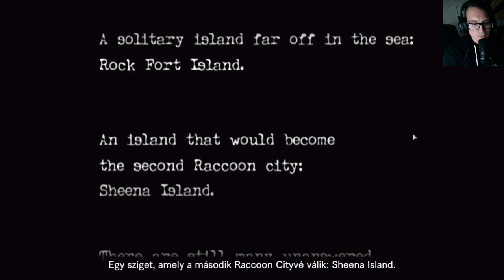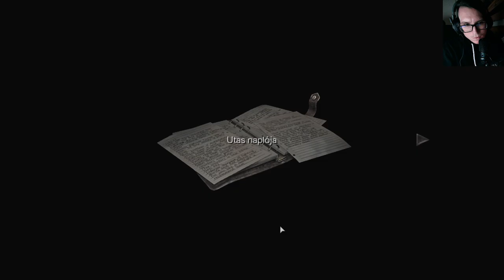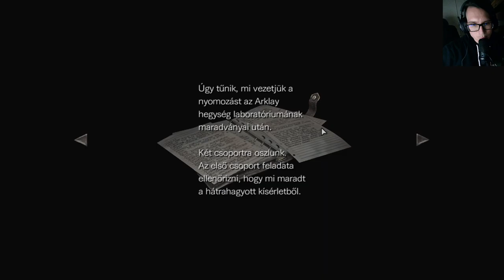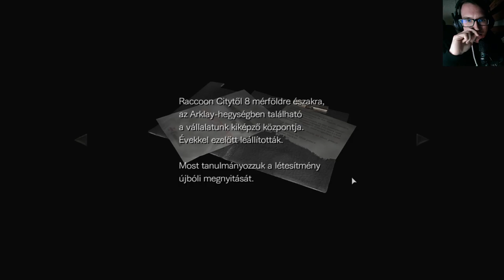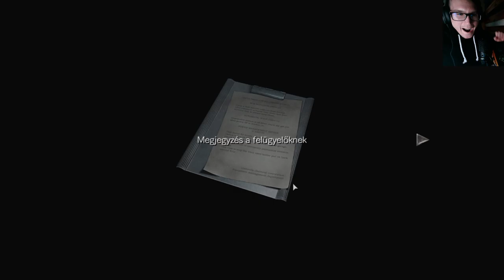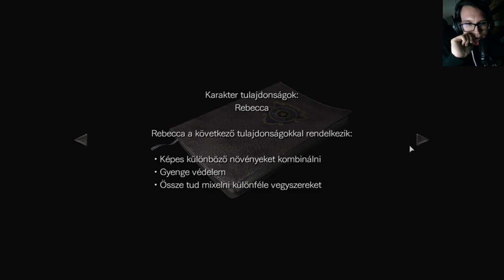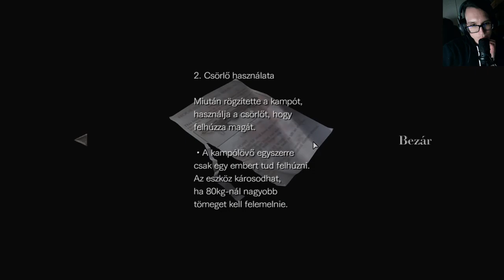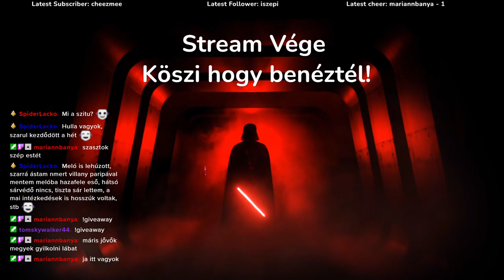Zombi Móka! Resident Evil 0 #1 PC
Telefon: Samsung Galaxy A72
Perifériák:
Fejhallgató: Razer Kraken V3 X
Egér: Razer Viper Mini
Mikrofon: Kingston HyperX SoloCast
Monitor: ASUS VP229HA 21,5" 60Hz VA FHD (1920x1080)
Notebook hűtő: White Shark CP-25 Ice Warrior  17.3"
Kamera: ASUS C3 1080p
Kontroller: XBOX Series Forza Horizon 5 Limited Edition
Gépem:
ASUS ROG STRIX G15 513QM Notebook, specifikációja:
Proci: Ryzen 9 5900HX (8mag/16szál - Alap: 3,3Ghz, Max Boost: 4,6Ghz)
RAM: 16GB 3200MHZ DDR4 CL22
Videókártya: Nvidia Geforce RTX 3060 6GB GDDR6 192bit
SSD: TEAMGROUP MP33 1TB M.2 NVMe PCIe Gen 3 x4
OP: Windows 11 Home